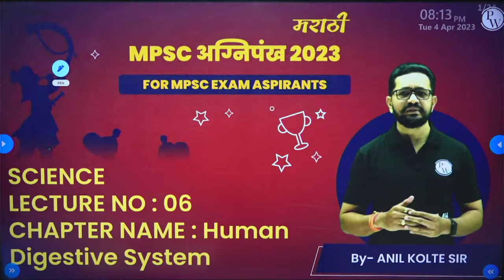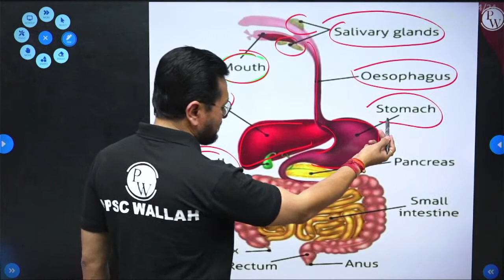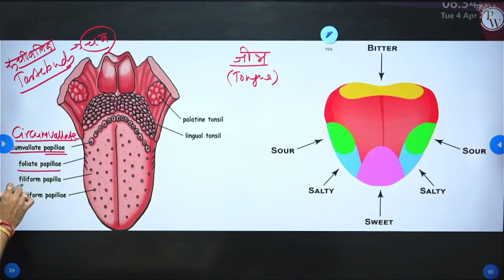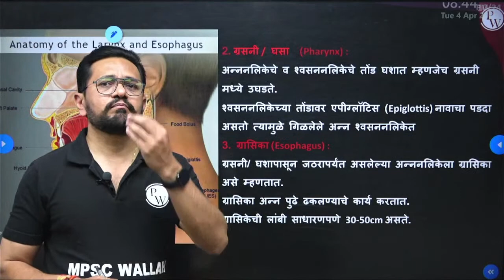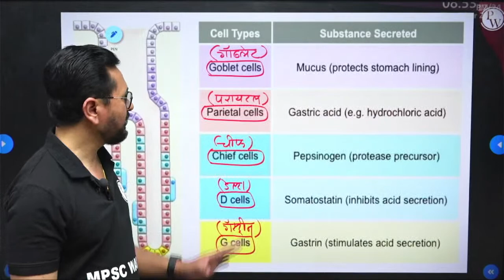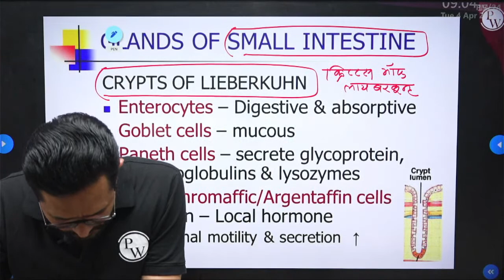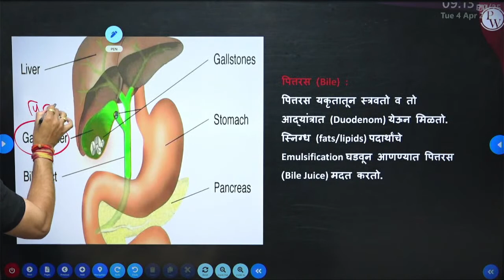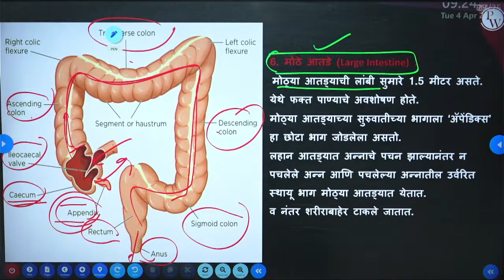SCIENCE 06 : HUMAN DIGESTIVE SYSTEM : DIGESTION PROCESS | MPSC Wallah | Physics Wallah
The founder of Physics Wallah and the most loved Teacher of India,  Mr Alakh Pandey stands for quality education for every child irrespective of their economic status. Thus, he brings to you the top MPSC Teachers for Economy, Polity, History, Geography, Current Affairs, and Science with an aim of completing 90% of the syllabus for free. So,